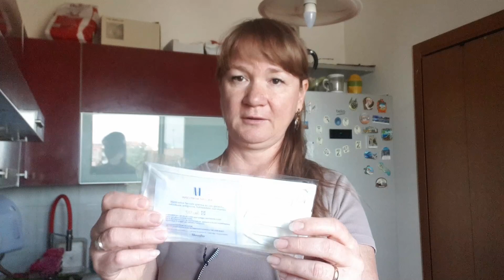МАСКИ БЕСПЛАТНО В АПТЕКАХ👍ЕСТЬ РАБОТА😉ДЕГРАДИРУЕМ 🙈😁